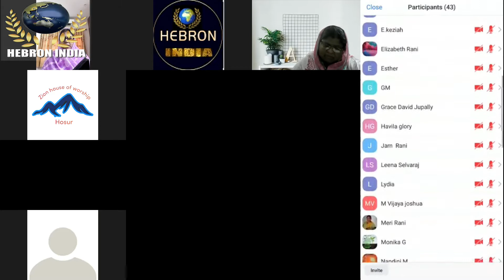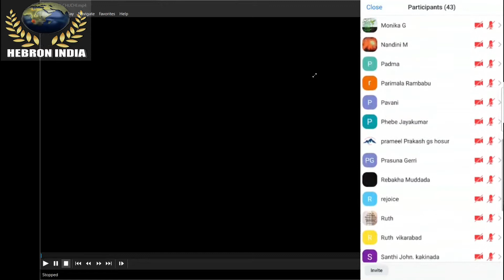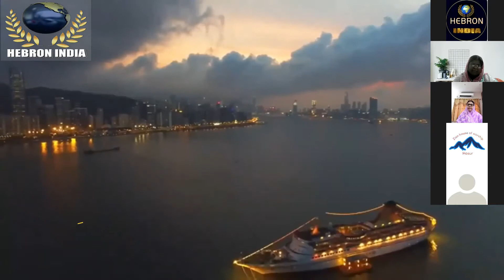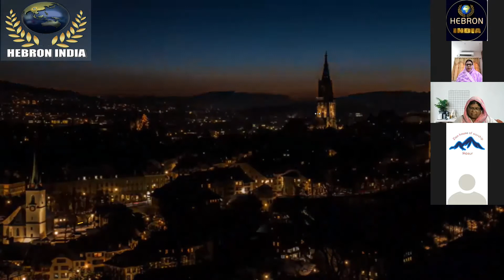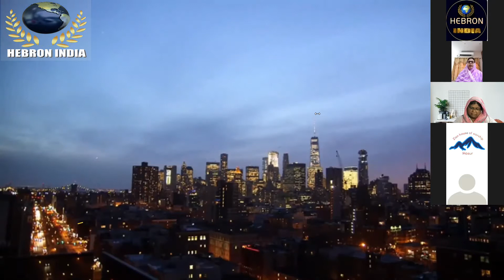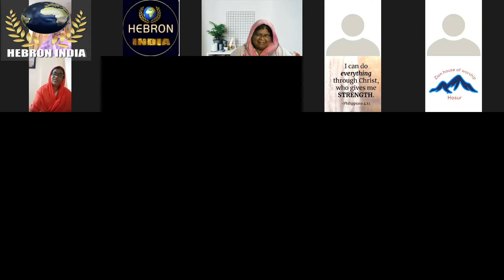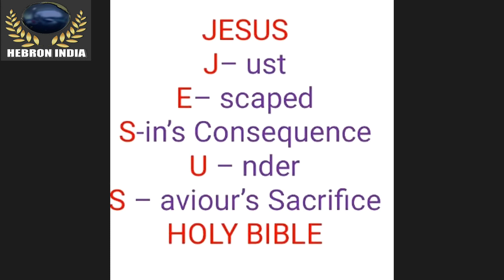SIS : GRACE MILTON KHAMMAM MSG AT SISTER'S FELLOWSHIP